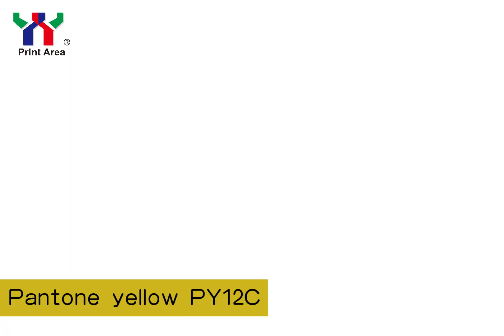Ceres offset panton ink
As long as you give us the Pantone color number and paper type, we will quickly make it for you.